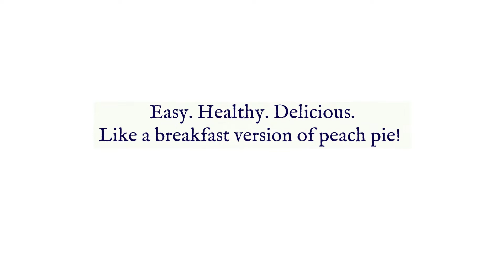Easy Peach Overnight Oats with Greek Yogurt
Peach Overnight Oats with Greek Yogurt is an easy, healthy, protein-rich breakfast with 5 minutes prep... and tastes like a breakfast version of peach pie! Naturally sweet, satisfying, and flavorful with fresh peaches and a hint of warm spices.